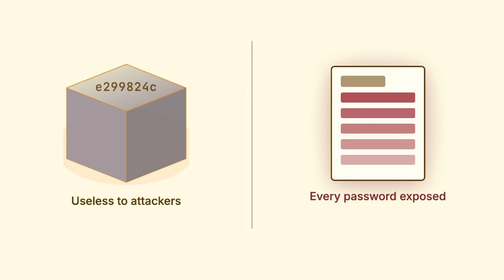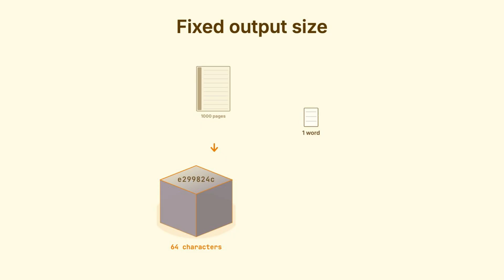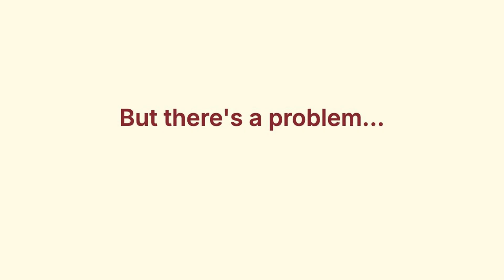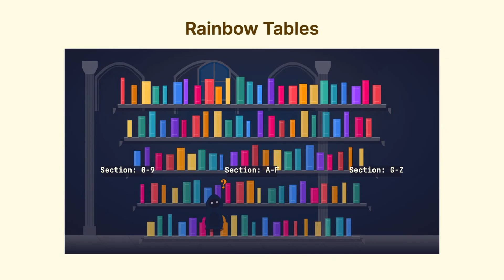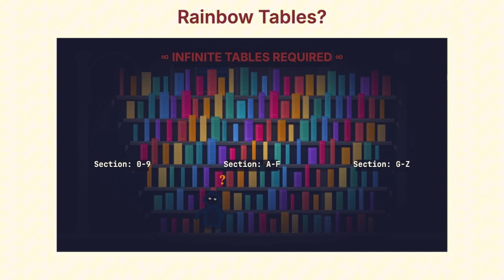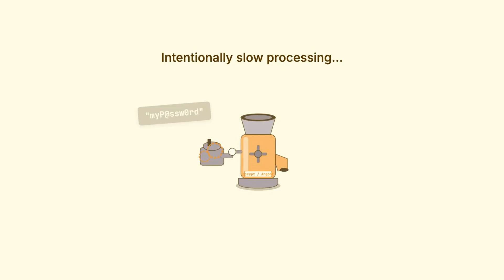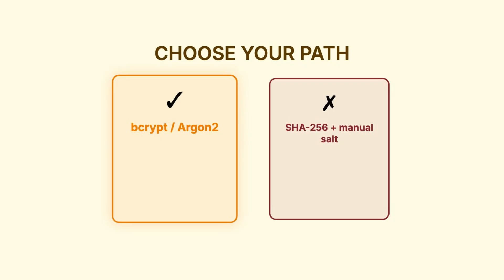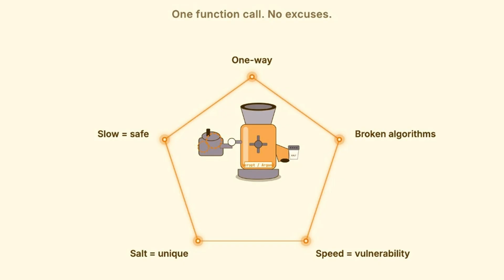You're Storing Passwords Wrong. Here's The Fix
Hashing vs encryption - they're NOT the same, and confusing them is how security disasters happen. Learn how hashing actually works, why MD5 and SHA-1 are broken, and why bcrypt/Argon2 are the only correct choices for password storage.

In this video, you'll learn:

-  Why hashing is a one-way function
-  The difference between hashing and encryption
-  Why MD5 and SHA-1 should never be used for passwords
-  How rainbow tables crack passwords instantly
-  What salting is and why it matters
-  Why bcrypt and Argon2 are intentionally slow (and why that's good)

TIMESTAMPS:
0:00 - The problem with password storage
0:37 - Hashing vs Encryption explained
1:49 - How password verification works
2:48 - Why MD5 and SHA-1 are broken
3:34 - The speed problem with password hashing
5:05 - Solution #1: Salting
6:04 - Solution #2: bcrypt & Argon2
8:08 - Common mistakes to avoid
8:43 - Quick recap

KEY TAKEAWAYS:
→ Hashing is irreversible, encryption is reversible
→ Never use MD5, SHA-1, or even SHA-256 for passwords
→ Always use bcrypt or Argon2 - they handle salting automatically
→ Slow hashing protects users, fast hashing helps attackers

If you're storing passwords with MD5 or SHA-256, you need to watch this. One function call with the right library - that's all it takes to do password security correctly.